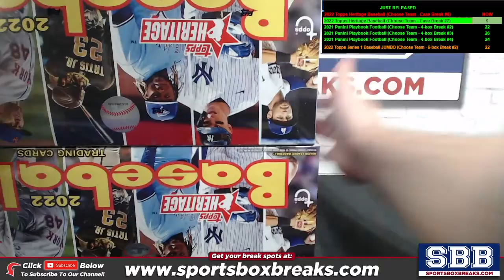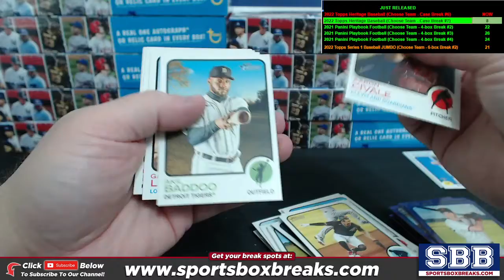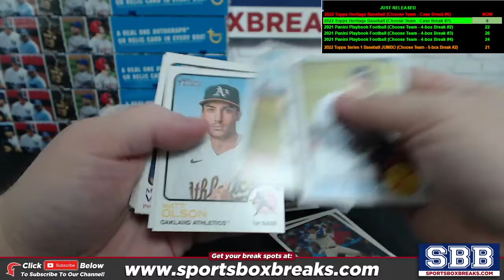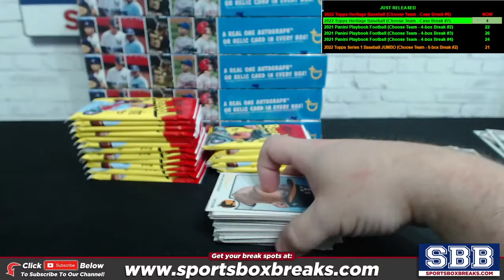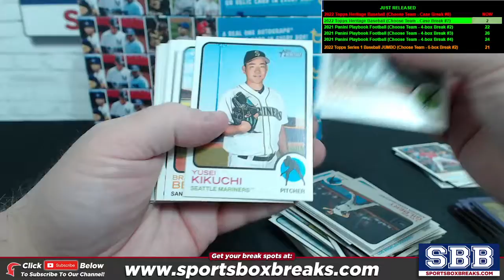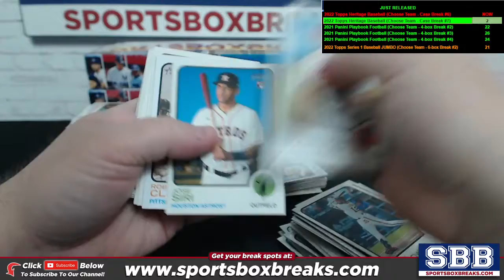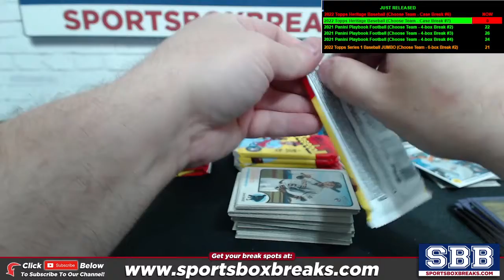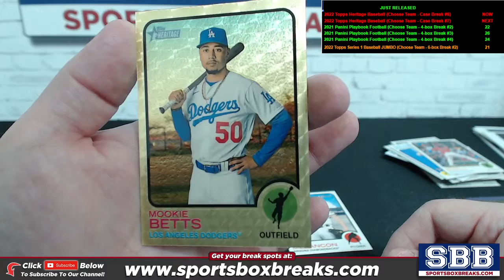2022 Topps Heritage Baseball (Choose Team - Case Break #6)